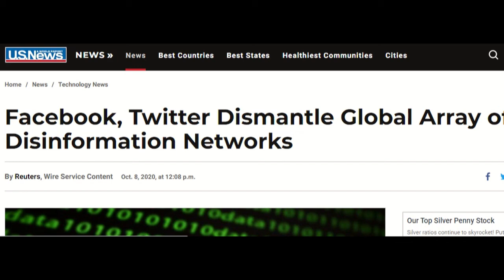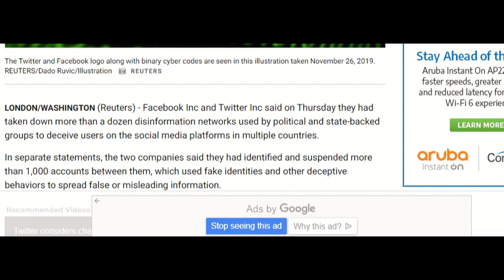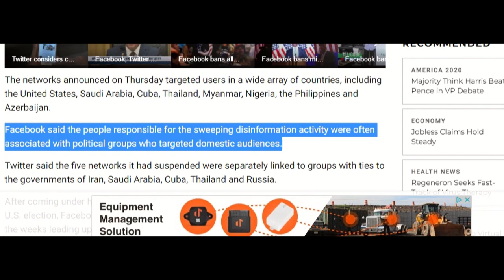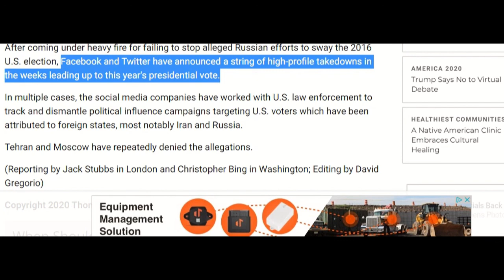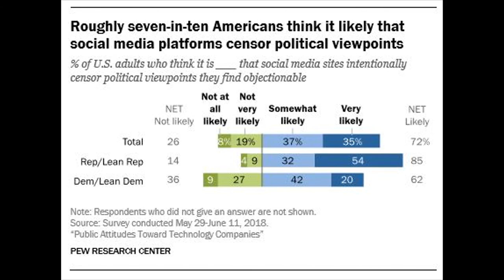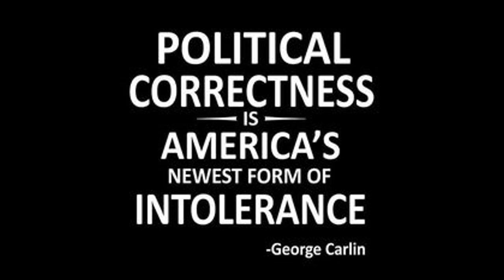Global Internet Censorship Just Started For Real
They are openly admitting that they will kick content creators, vloggers, or any type of political commentary or anyone whom does not share their beliefs. Big Tech has gotten too big, and now will have the ability to keep us all under wraps and to quietly obey them.